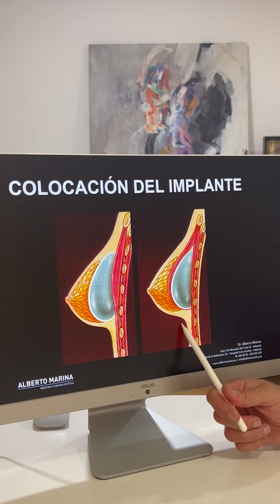Vías de abordaje en una mastopexia